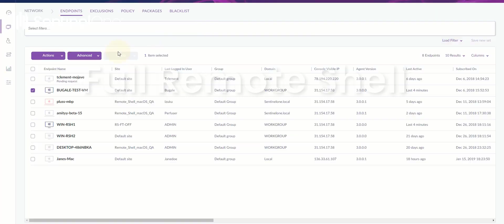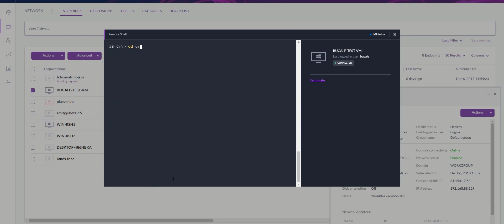[FEATURE SPOTLIGHT] SentinelOne Full Remote Shell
Full Remote Shell gives your security team a rapid way to investigate attacks, collect forensic data, and remediate breaches no matter where the compromised endpoints are located, eliminating uncertainty and greatly reducing any downtime that results from an attack.